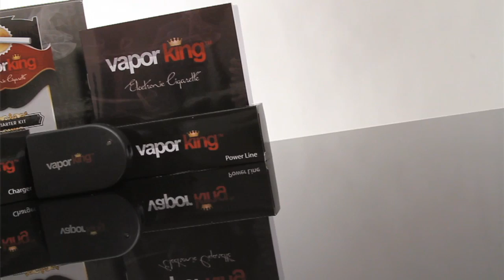Vapor King ® Electronic Cigarettes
It's the shape of a cigarette, it's the color of a cigarette, and it even lights up every time you take a puff. The Vapor King electronic cigarette is a battery operated, rechargeable device that delivers nicotine via a smoke like vapor. Using an atomizer, the Vapor King e-cig heats nicotine eLiquid at an ultra fast rate. This creates a tar free and odorless vapor that is just like smoke. The Vapor King electronic cigarette mimics just about every detail to that of the real thing.